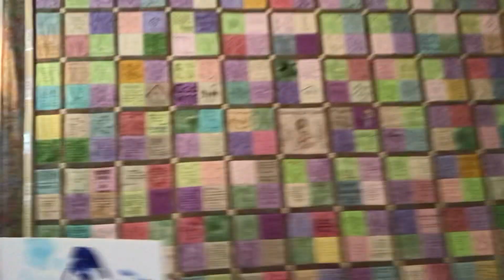Marvilous our Lord